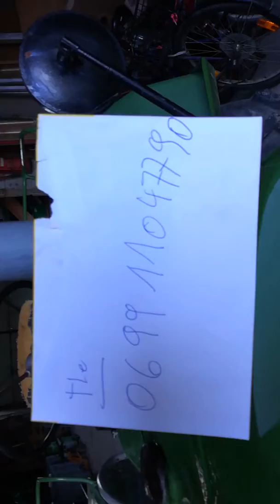Ein 15er Steyrer sucht Liebhaber oder Liebhaberin